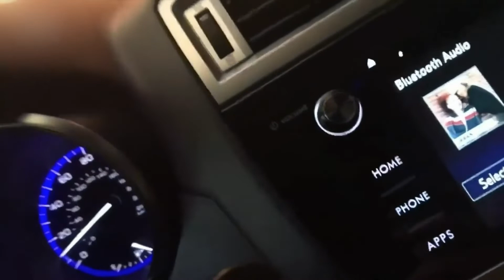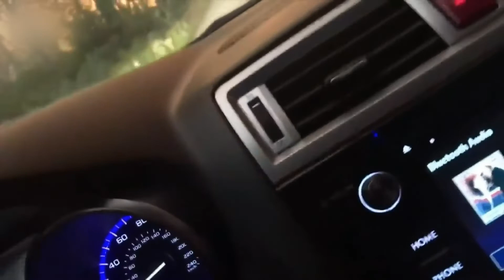WOJNA Z PIEKŁEM - Efezjan 6:12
UBIERZMY CAŁĄ ZBROJĘ BOŻĄ.
Bo nie walczymy z ludźmi, ale z władcami świata ciemności, z siłami demonicznymi w niewidzialnym świecie. - Efezjan 6:12

Ciężko zachorowałem w trakcie pandemii i straciłem firmę, ale to część walki duchowej.  Podjąłem decyzję o służbie pełnoczasowej.

PL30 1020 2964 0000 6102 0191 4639 - cel: darowizna na cele kultu religijnego